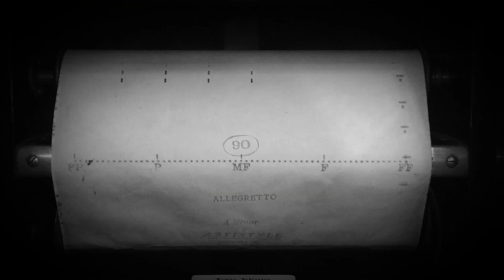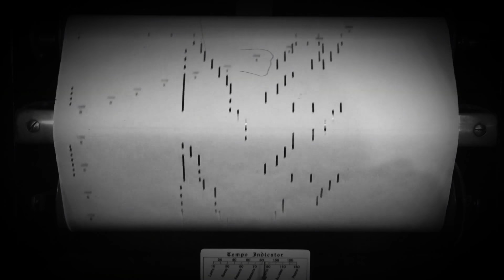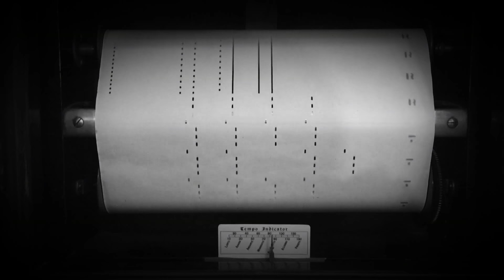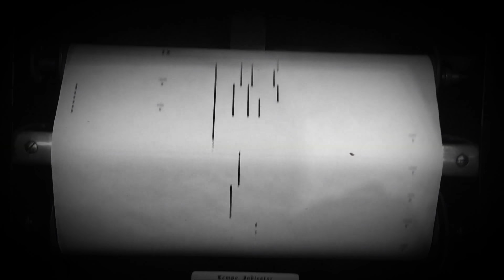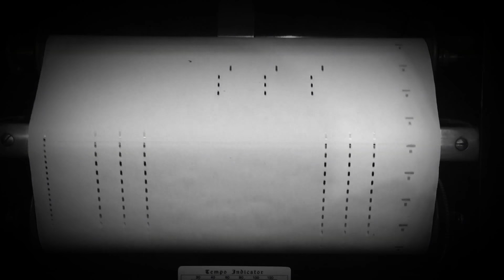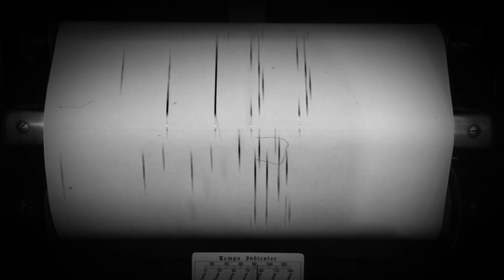Beethoven 5th symphony Pianola Autoleon Triumph Auto roll